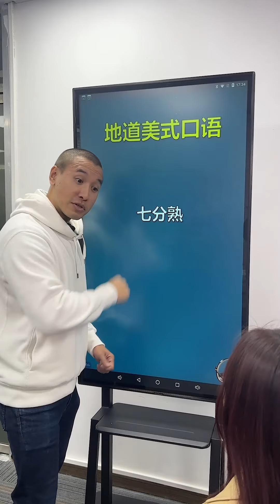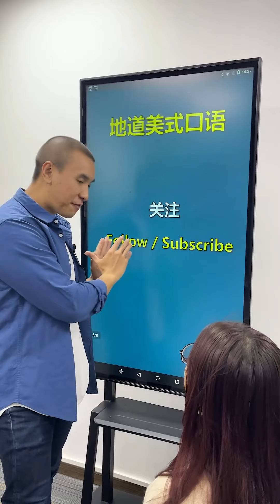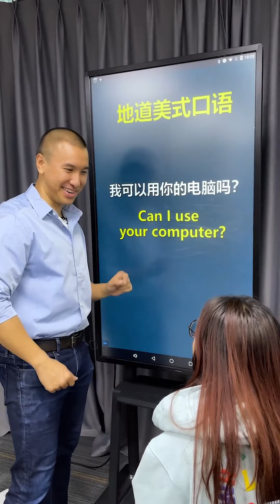Spoken English Class #5 | Learn Useful Daily Spoken English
📖 我的英语课程 (100多节课 - 基础发音+初级词汇语法+日常口语+商务口语 ）

💛 想咨询课程请联系我（标注: 学英语）
- WeChat 微信: pengyy688
- LINE: jonpengenglish

抖音 / 小红书 / 哔哩哔哩｜🔍 彭玉印

这个视频会让你提高你的英语听力和口语。你会学会英语单词，句子，语法，和发音技巧。 This video will help you improve your English speaking and listening skills. You will learn vocabulary, sentences, grammar, and pronunciation skills.